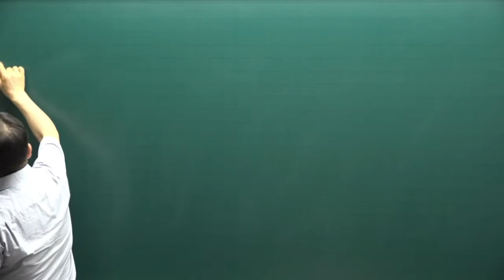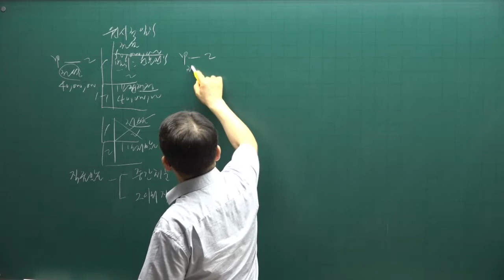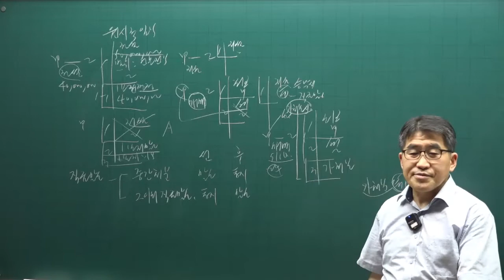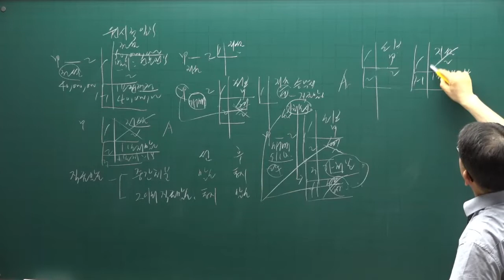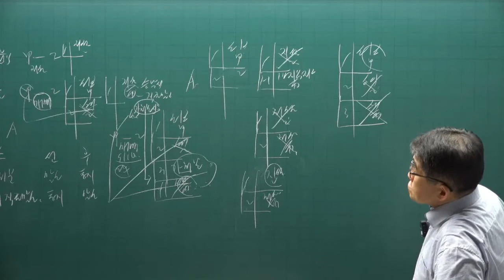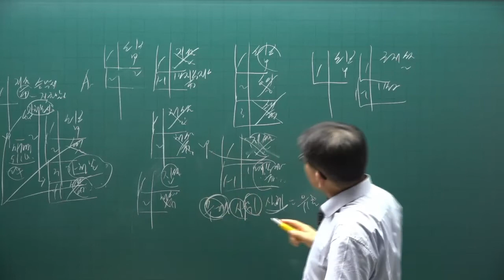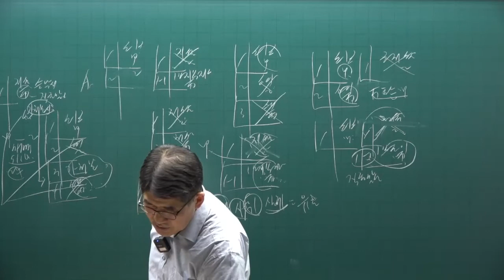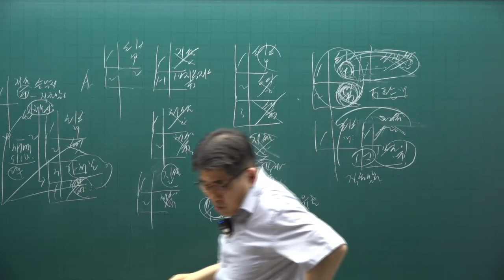[공전무] 2022년 공인중개사 공시법 기출문제풀이 24강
[공인중개사 전부 무료 인강] 2022년 공인중개사 기출문제풀이과정 공시법 [김동인교수]